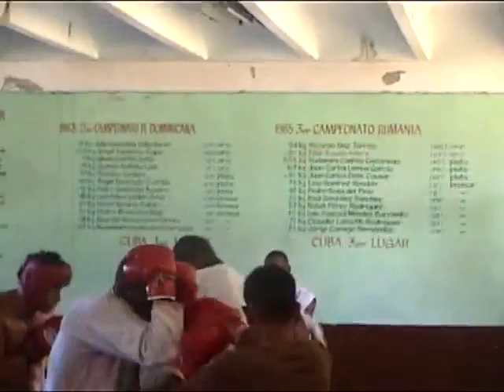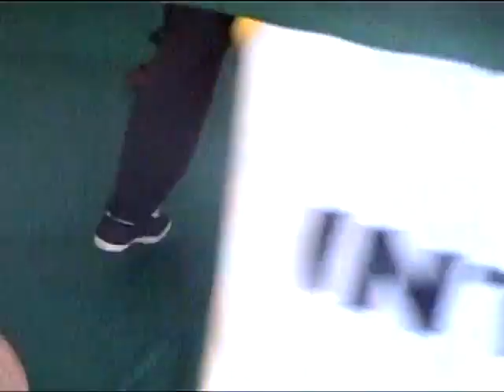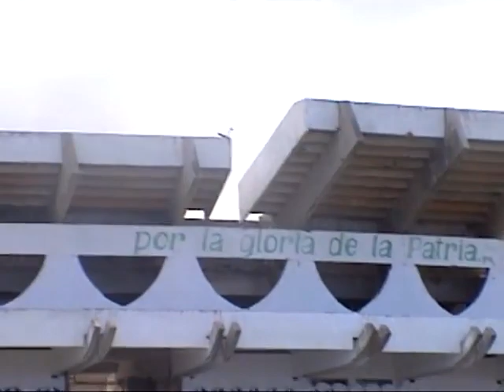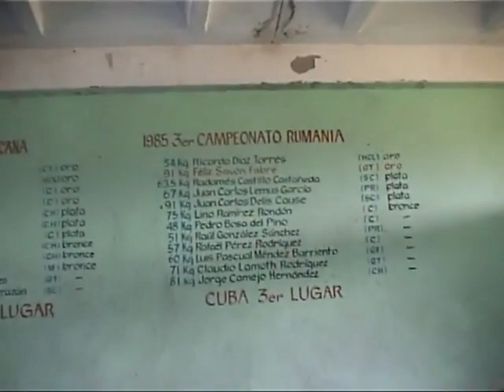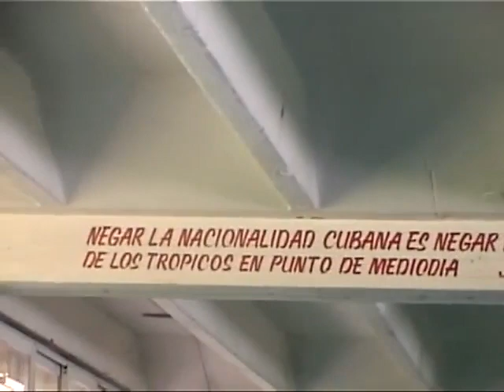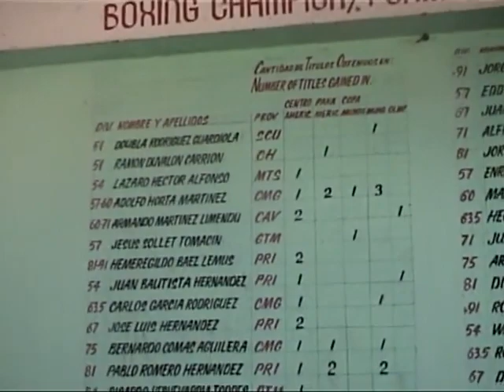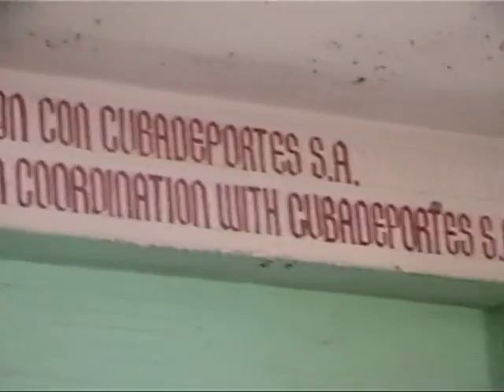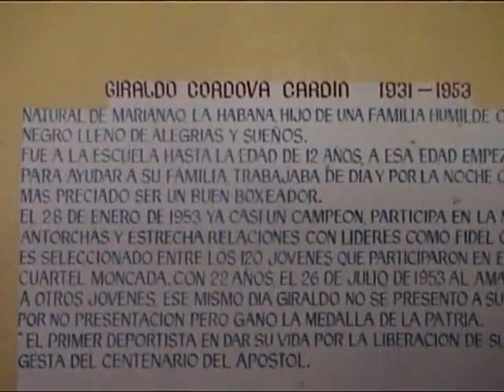Visita a Academia de Boxe em Cuba Gabriel Ribeiro da Delfim